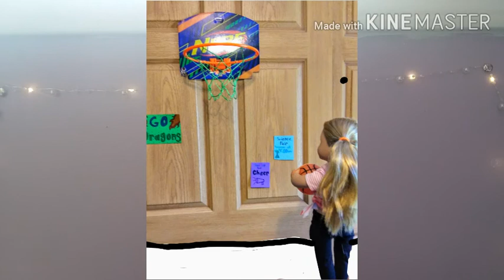TUDPC S3 E5 (FINALE!) - Famous Woman In History Week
My 18 Inch Dolls:
1. Pearl Alice Sarah - 14y/o (Our Generation Pearl)
2. Lilie - Kate Kattielynn Mary - 14y/o (American Girl Truly Me #29)
3. Breeiana Olivia Grace - 13y/o (Girl Friends Bree)
4. Emily Alicia Riley - 13y/o (Kindred Hearts Cassidy)
5. Maryellen Susan Judith - 12y/o (American Girl Maryellen Larkin)
6. Ava Leah Lauren - 11y/o (American Girl Create Your Own)
7. Dillon Ariana Reign - 11y/o (Girl Friends Dillon)
8. Elizabeth Claire Millie - 11y/o (Our Generation ?)
9. Karsyn Pearl Felicity - 11y/o (Girl Friends Karsyn)
10. Jocelyn Elizabeth Lillian - 10 y/o (American Girl Girl Of The Year 2020 Joss Kendrick)
11. Paloma Maria Isabella - 9y/o (Our Generation Paloma)